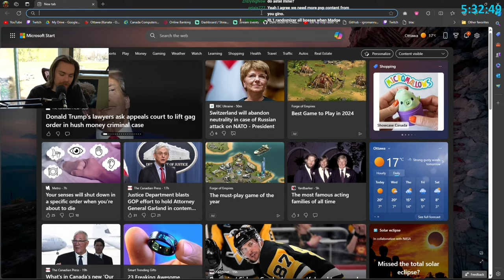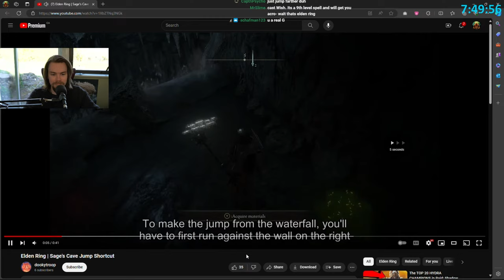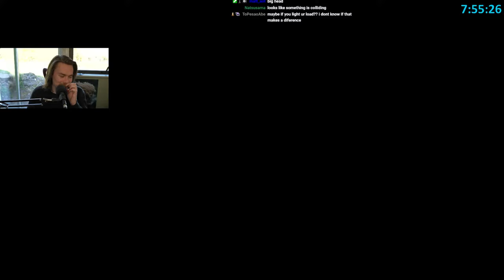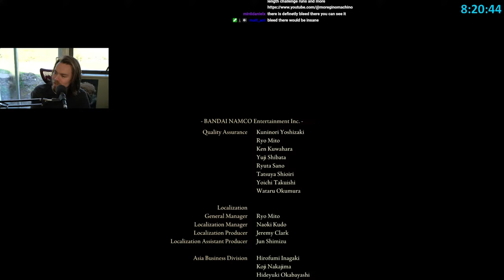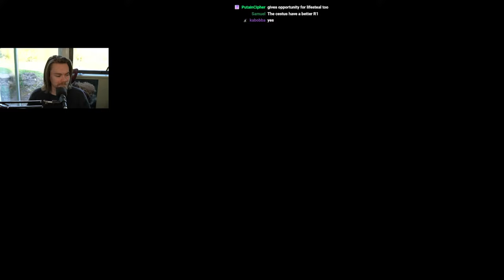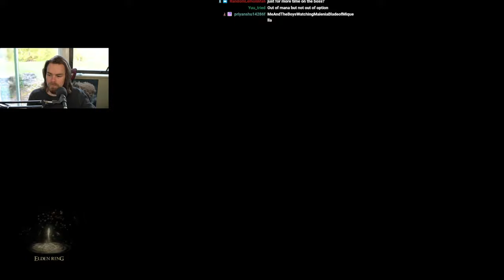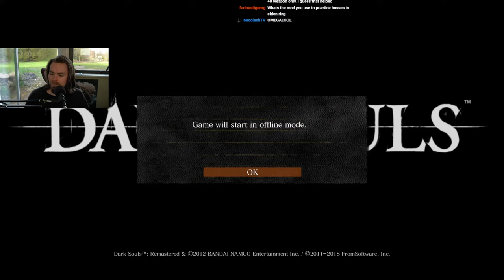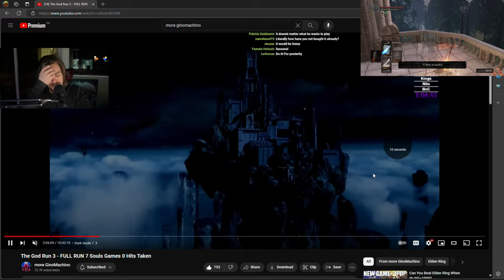Finishing Reaper Only + DARK SOULS 1 NO HIT TEACHING w/ @potasticpanda !newvid